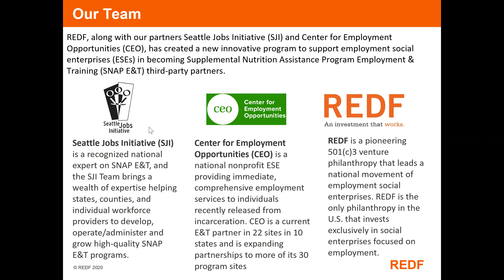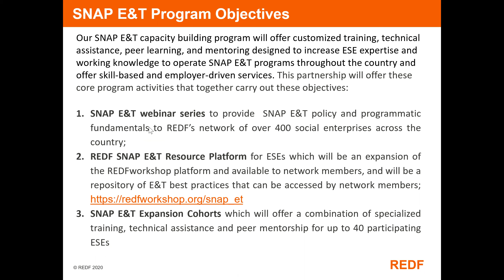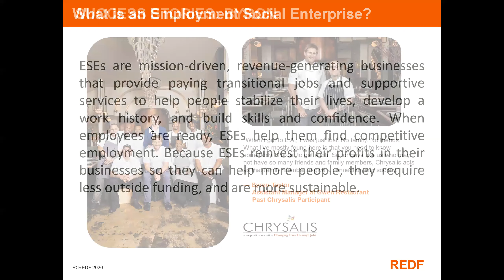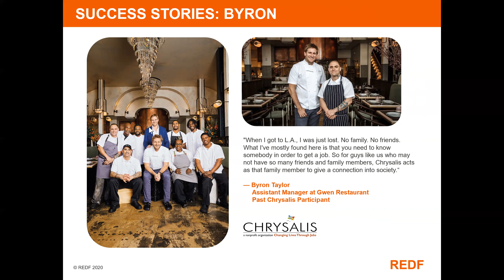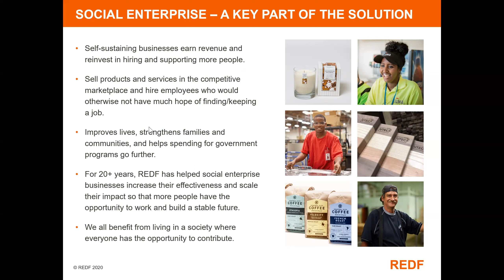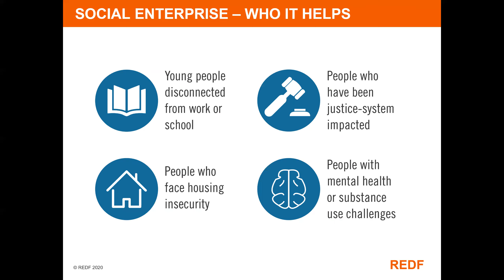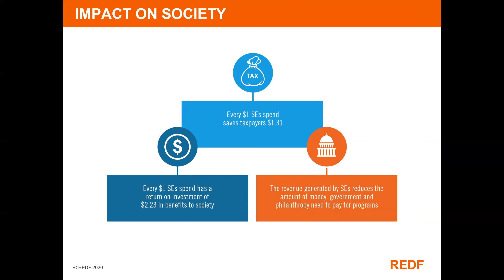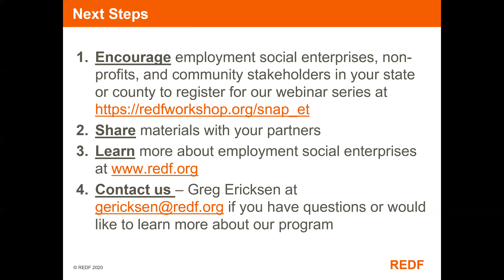REDF SNAP E&T National Partnerships Grant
This project has been funded at least in part with Federal funds from the U.S. Department of Agriculture.  The contents of this publication do not necessarily reflect the view or policies of the U.S. Department of Agriculture, nor does mention of trade names, commercial products, or organizations imply endorsement by the U.S. Government.

In accordance with Federal law and U.S. Department of Agriculture policy, this institution is prohibited from discriminating on the basis of race, color national origin, sex, age, or disability.

To file a complaint of discrimination, write USDA, Director, Office of Civil Rights; Room, 326-W, Whitten Building, 1400 Independence Avenue, SW, Washington, DC 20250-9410 or call (voice and TDD).  USDA is an equal opportunity provider and employer.